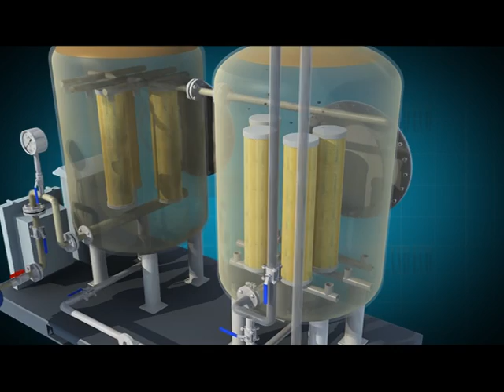how coalescing oil water separators works.mpg